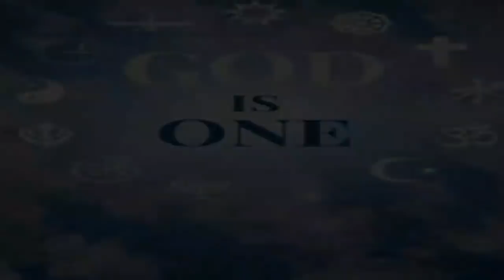Eh Bibi Naal Jo Hoya Oh Tuhanu Video Dekh k Hi Yakeen Hovega | Zikar Tera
Topic : Bibi Te Hoi Waheguru Di Kirpa
Produced By: Zikar Tera
Edited By: Daljit Singh Dilbag
Research: Sardar Singh